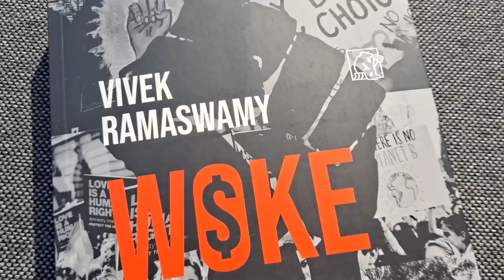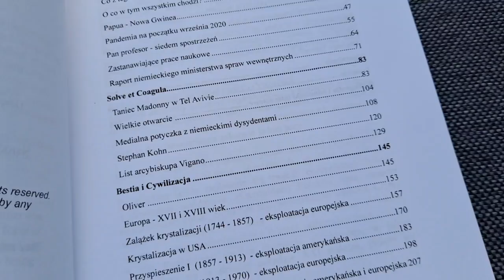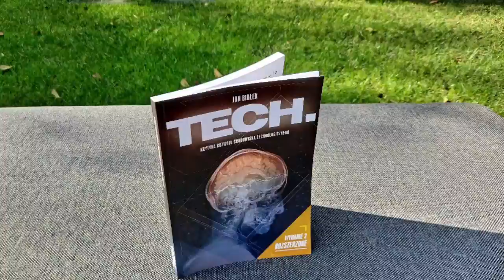Bestsellery sierpnia 2024 księgarni Multibook.pl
Bestsellery sierpnia 2024 księgarni Multibook.pl, czyli po które tytuły sięgali nasi Klienci w drugim wakacyjnym miesiącu!

Zapraszamy!